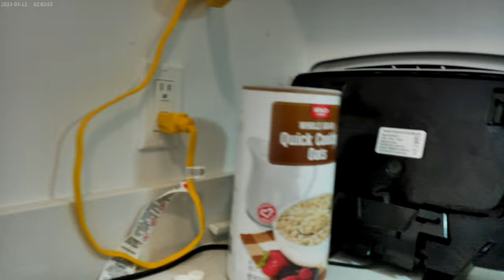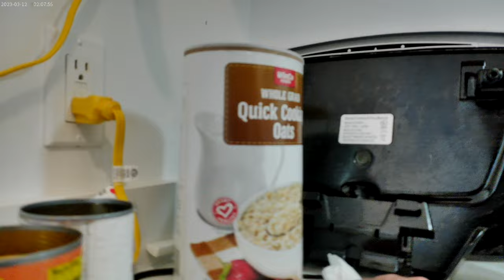Continuing on with the big ass meal on the 17th of July 2024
So, now I am gonna cut the Jumbo Jumbos up and add that to the green beans, corn and worcestershire sauce mixture and then start heating that up.  I dumped out almost all of the Bar S Jumbo Jumbo juice, but left some to put the refried beans and chili in.  After everything is done warming up, I then mix all of that into the mixing bowl with the whole wheat crackers, shredded medium cheddar, Cheetos, and dried oats, and then I added some ranch, and was actually mixing this stuff up before the camera ran out of time.  Apparently the limit time for recording is 26.55.  You will see the finished product in a special 1 minute video that is after all of this XD